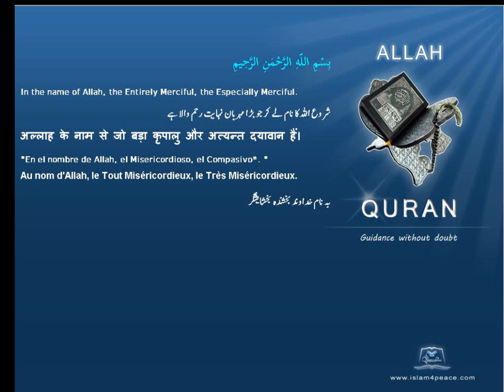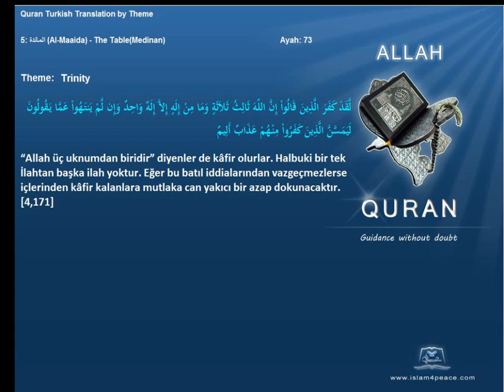Quran by Theme Turkish Trinity Islam4Peace com